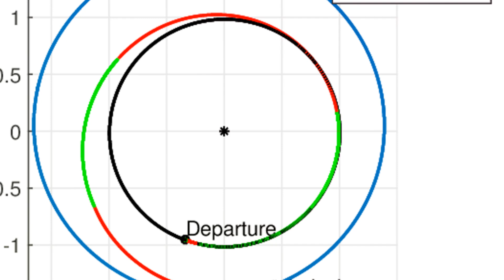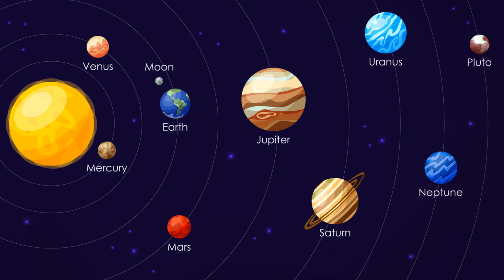The truth about the distance to Mars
Did you know that the distance between Earth and Mars varies greatly? In this video, we debunk the myth that Mars is always far away and show you just how close it can get to us. You'll be amazed at the surprising facts we uncover about the distance between these two planets!